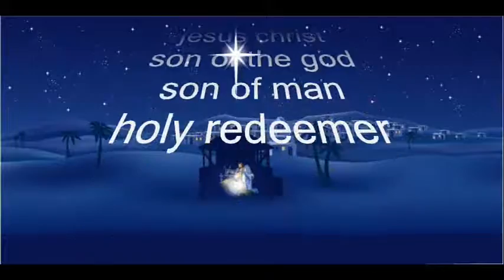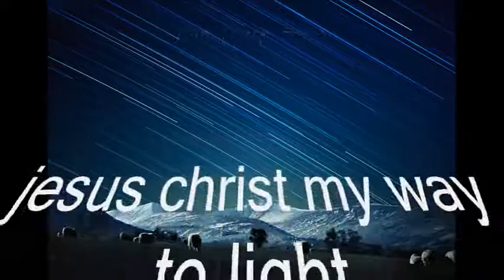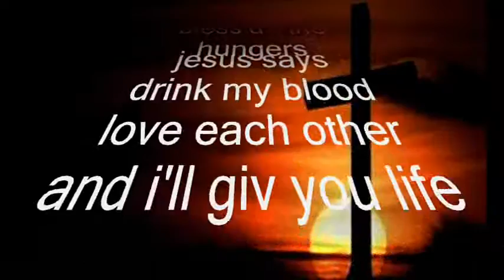Jesus Christ Son of the GOD| Praise and Worship |Christian song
Album: Wake Up
MUSIC IS ONLY TO PRAISE AND WORSHIP GOD
Psalm 98:Sing to the lord
B4Christ Productions is a christian channel to praise and worship God

Song      𝗝𝗲𝘀𝘂𝘀 𝗰𝗵𝗿𝗶𝘀𝘁
Artist     𝗕𝗿𝗼𝘁𝗵𝗲𝗿𝘀𝗯𝗮𝗻𝗱
Vocals   𝗦𝘂𝘁𝗵𝗮𝗻 𝗩𝗶𝗽𝗶𝗻
Album   𝘄𝗮𝗸𝗲 𝘂𝗽  ②⓪①②